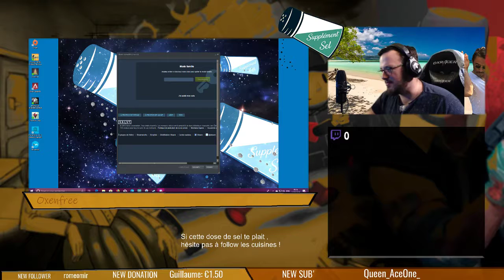OXENFREE EP.5 - Fin de transmission